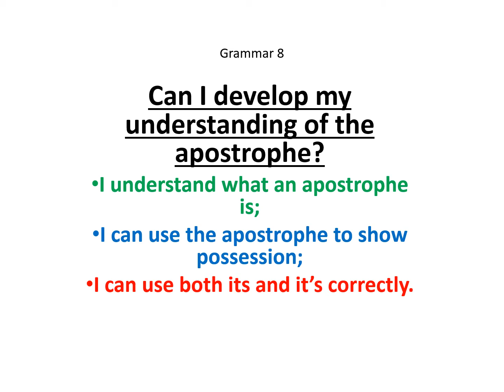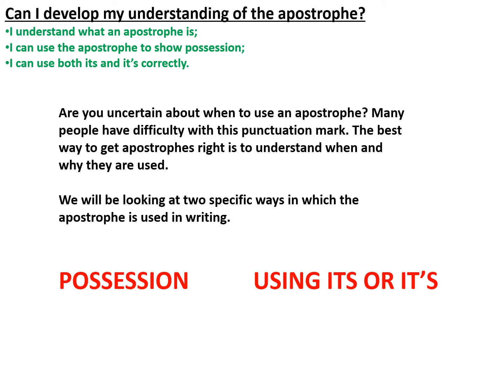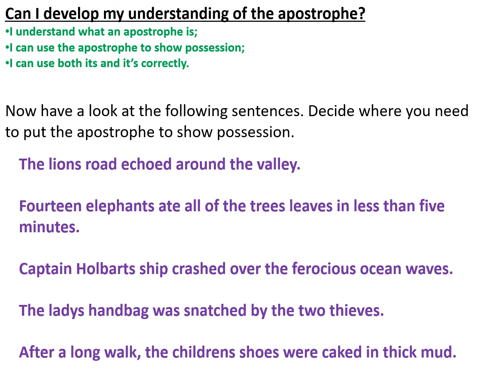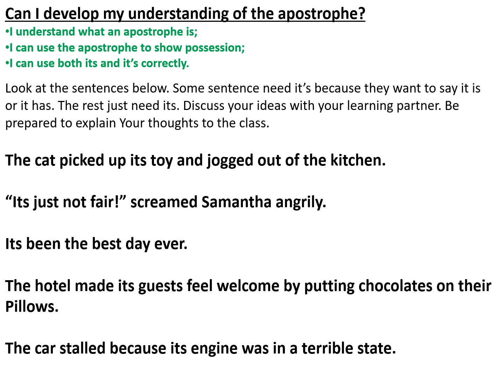Y6 Wednesday 20/1/2021 English Apostrophes